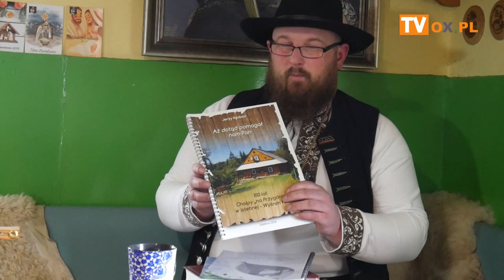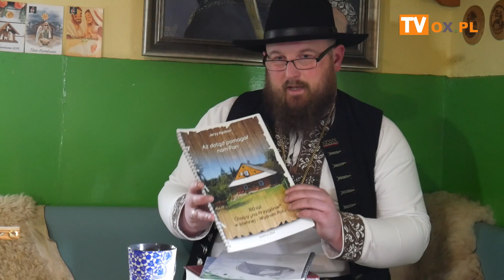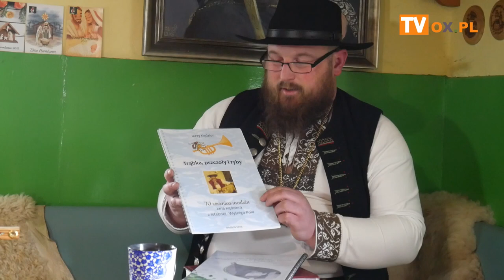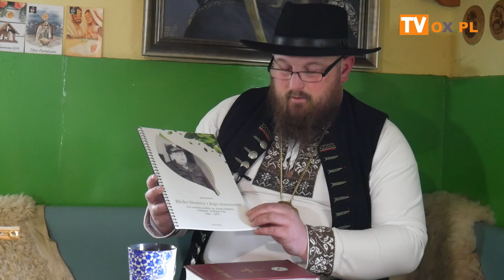Jerzy Kędzior góral z Wyśnigo Pola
Jerzego Kędziora - górala z Trójwsi Beskidzkiej można spotkać na różnego rodzaju wydarzeniach organizowanych na terenie powiatu cieszyńskiego. Nie sposób go nie zauważyć, bo prawie zawsze ma na sobie bruclik i kapelusz. Kim jest, co robi i dlaczego nie założył koloratki, o tym w materiale filmowym. Zapraszamy na istebniańskie Wyśni Pole do chałpy na "Przygónie" Jurka Kędziora.